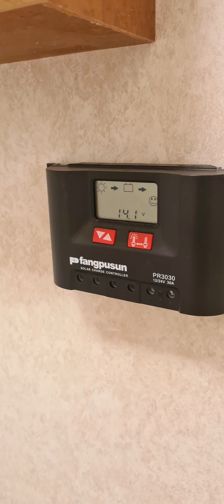2014 ULTIMA 5TH WHEEL EXPRESS SERIES 2 (27ft)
2014 ULTIMA 5TH WHEEL EXPRESS SERIES 2 (27ft)
Eco Friendly Ultima Composite By Evergreen $82,990

Warrant Of Electrical Fitness
Self Containment Cert (for 4)

Spare Rollaway Trollie
2 x 9kg Gas Bottles
Tevo Heater
2 x 120 Amp/H Batteries
2 x 100w Solar Panels (200 all up)

Wood-Look Cabinetry & Floor
Convertible Dinette with Storage
Rangehood
Fridge/Freezer
Smev S/S 4 Burner, Grill, Oven
S/S Microwave
Toilet In Separate Room
Skylight Over Sep Shower
Also Outdoor Shower
Lift Up Queen Bed (w/ gas struts & Storage)
Large Storage Under Fold Up Step to Bdrm

Fresh Water Tank 160L
Grey Water Tank 120L
Galley Grey Water 120L
Black Water 240L

Am/Fm/CD/MP3/DVD
Porcelin Toilet w Foot Flush Pedal
Outside Shower
Power Awning 16ft
Slide Topper (Over Slide-Out)
Winegard RV Satellite System
Pop-Up LCD TV w/outside hook up

Subject to COF?ⓘ No
NZ First Registration: 24-Oct-2014

RING BEVIN MUIR NOW
GATEWAY RV CENTRE
KOPU THAMES